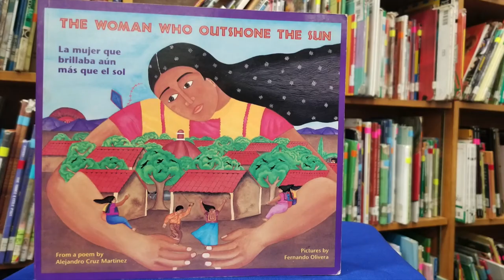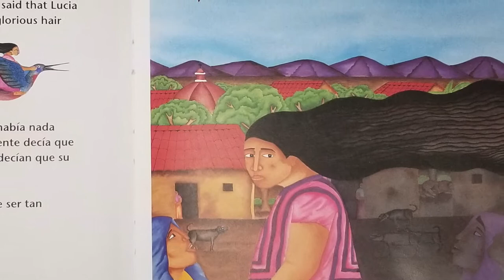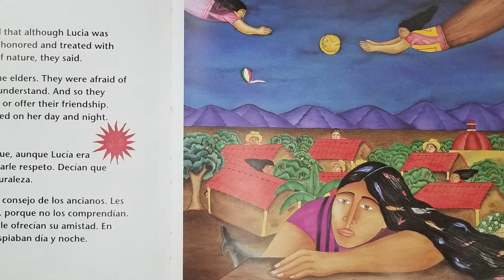The Women who out Shone the Sun Read Aloud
Greeting Pumas!

For Hispanic Heritage Month Mr. Howell is going to read, "The Women who out Shone the Sun", with special guest Mrs. Mendoza!